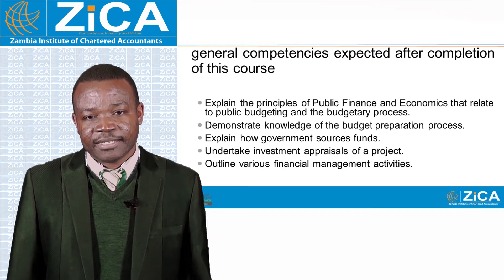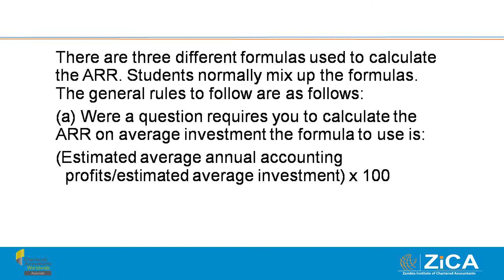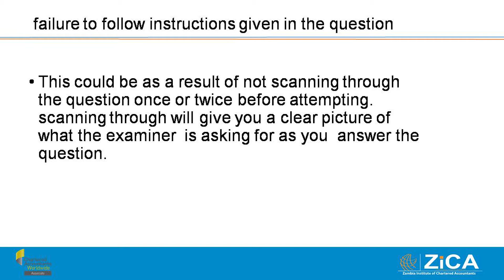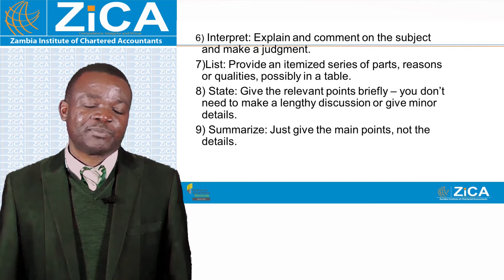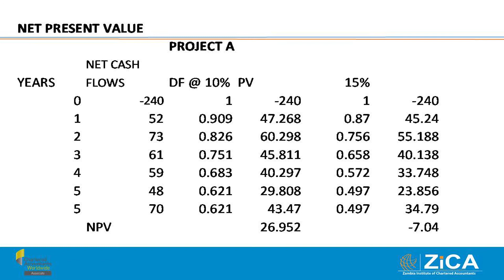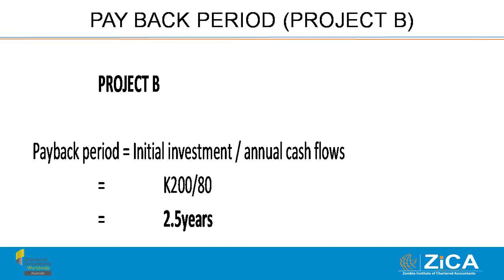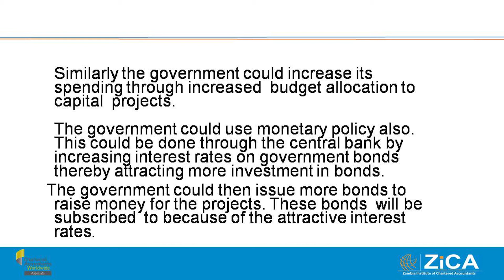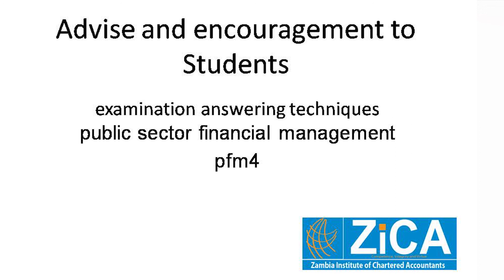PFM4 Public Sector Financial Management